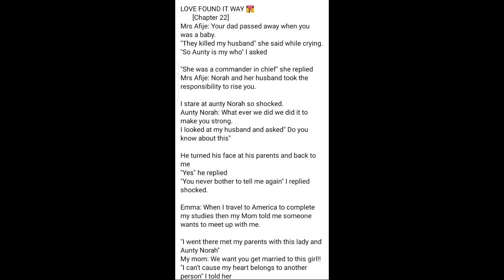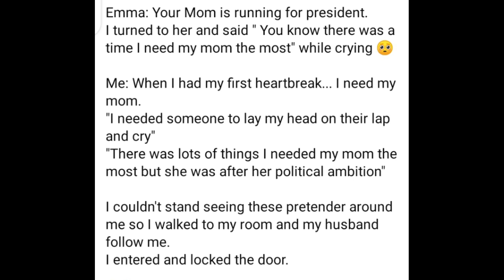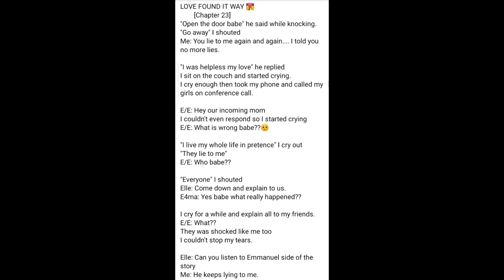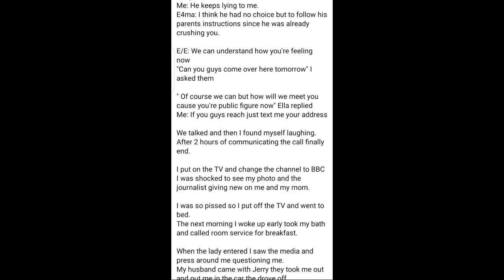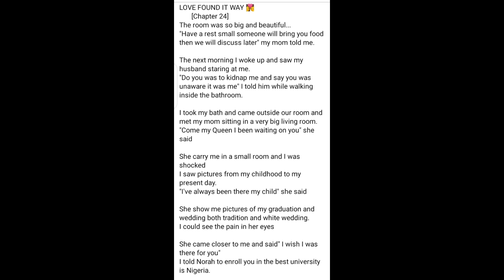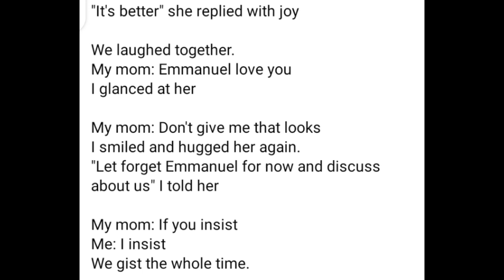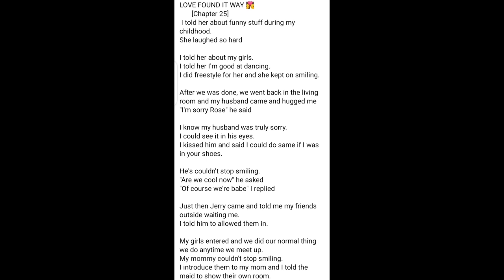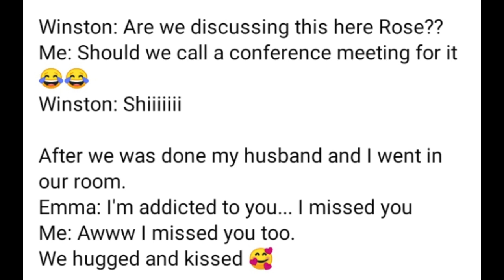LIQUOROSE'S happy moments with her mother and EMMANUEL| fiction story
Fiction story between Liquorose and Emmanuel and how liquorose met with her mother and reunited again
Very interesting and educative story